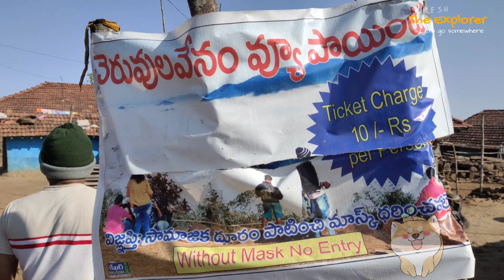Lambasingi | Palasamudram view point | Heaven on earth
welcome to  suresh the explorer...
Palasamudram view point  is Heaven on earth |
Lambasingi pala samudram view point is a treat for youe eyes.
Lambasingi is known for the green meadows and wide pastures. This creates a very safe haven for trekking in Lambasingi. The terrain is not very rough and that makes it very much fit for trekking.
One can visit Lambasingi during all seasons of the year. It depends on one's personal preferences. If one is fine with managing rough cool winters, then Lambasingi is indeed heaven.

🎵 Track Info:

Title: Feel The Love by Peyruis

Chapters:
0:00​ Intro
0:10​ Ride to Cheruvula venam from Tajangi
0:23​ Enter into Lambasingi
1:01 Asking for Cheruvula venam
1:14​ finding out the view point enterence
1:40​ Trekking started
3:36​ review from subscribers about view point
4:38 We reached Cheruvula venam view point
5:01​ This is the beauty of nature
5:12​ Explain about the view point
6:25 9.30AM View
7:05​ 10AM view